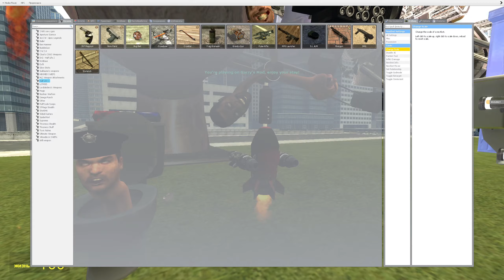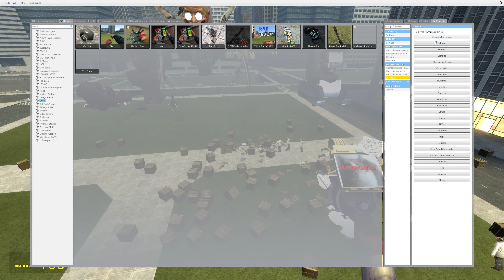SKIBIDI TOILET REVIVE BOSS VS CAMERAMAN TITAN MULTIVERSE ! | IN GARRYS MOD!